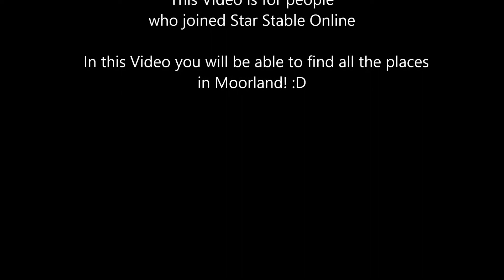The Tour Of Moorland! Part 1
This video is for people who just joined Star Stable Online!♥
The video will help and guide you around Moorland! :D
It's my first video hope you guys like it :)
Special thanks to Emily Oakstar for joining me in this video! x3